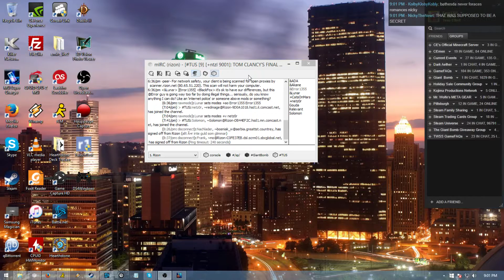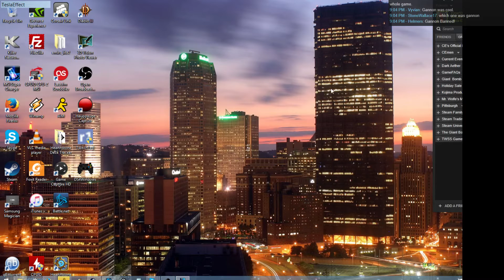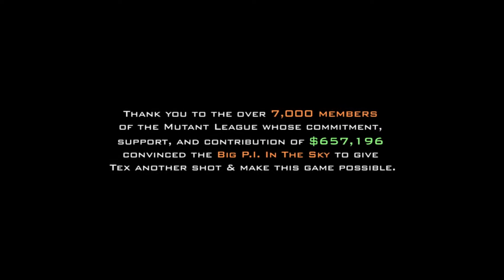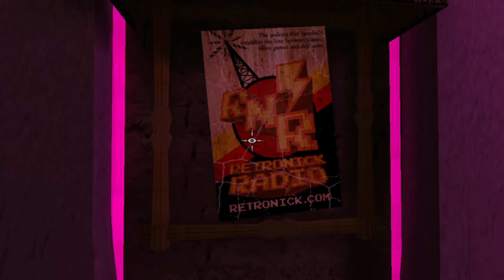Steam Backlog #2 - Tesla Effect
I originally purchased this game in November 2014. It was the lucky winner tonight.